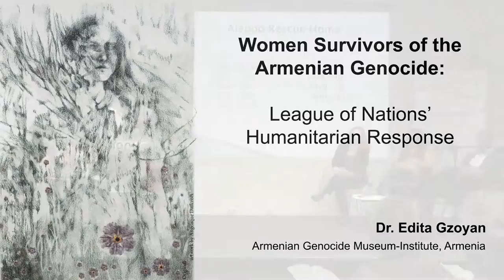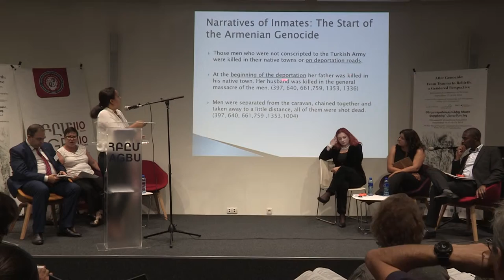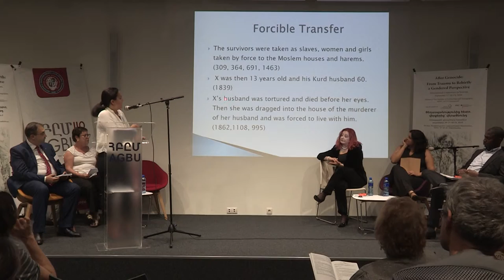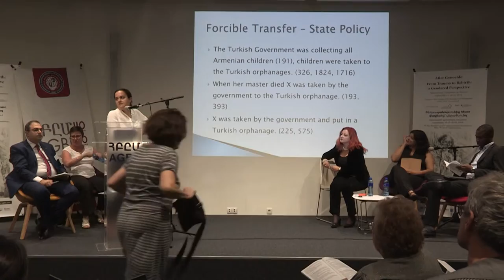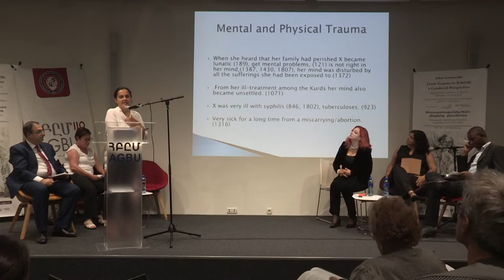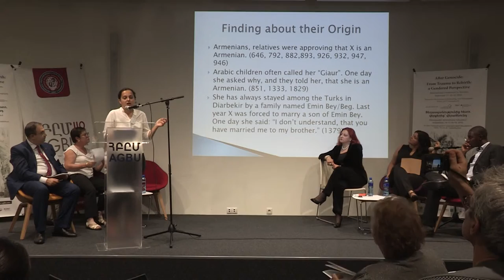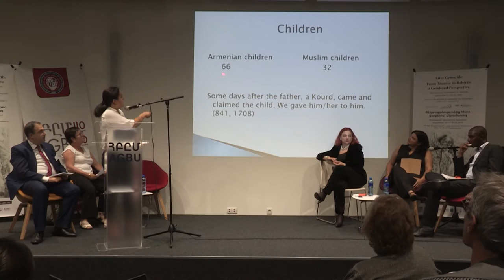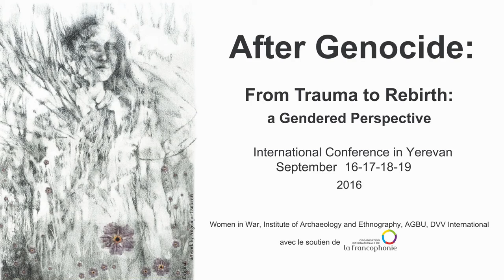Women Survivors of the Armenian Genocide: League of Nations' Humanitarian Response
Speaker: Dr. Edita Gzoyan

Title: Women Survivors of the Armenian Genocide: League of Nations' Humanitarian Response

After Genocide: From Trauma to Rebirth: A Gendered Perspective
International Conference
September 16-19, 2016
Yerevan, Armenia
Plenary session: Day 3